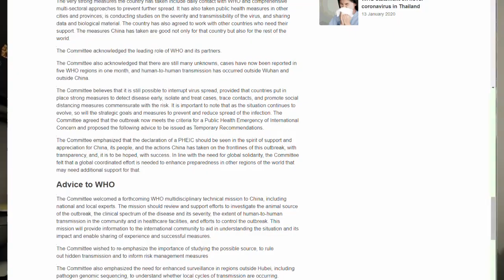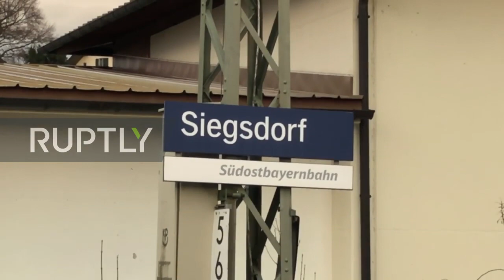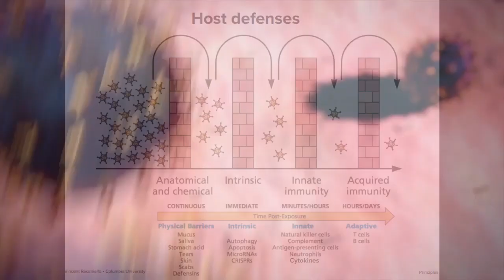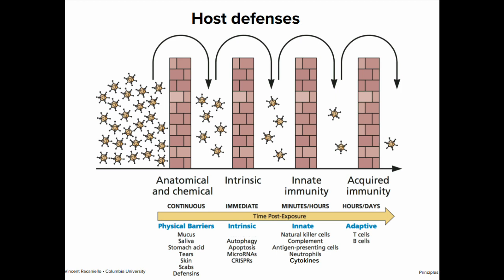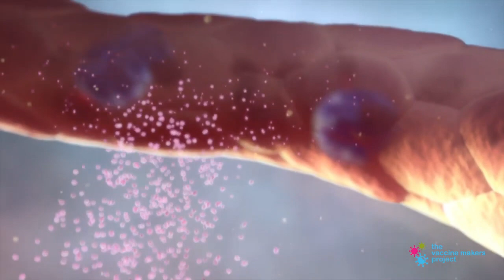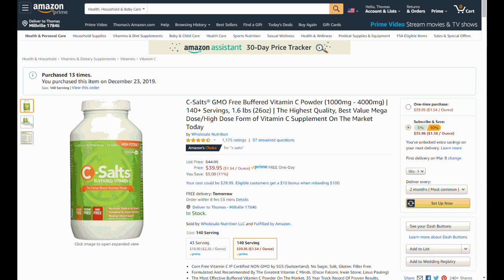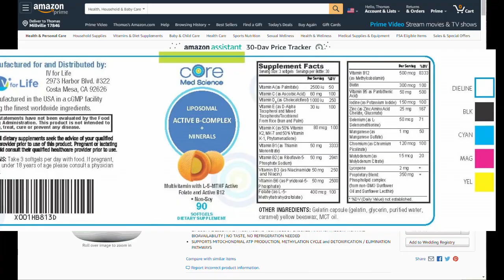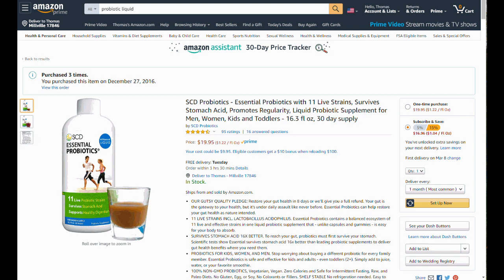How to get Coronavirus Immunity without a Vaccine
UPDATE: Older news in the first 5:00 minutes, skip ahead for the critical info.

Human beings have two immune systems: the adaptive immune system and the innate immune system.  There is no Coronavirus vaccine for adaptive immunity.  But you can get innate immunity by providing your body with the necessary raw materials to mount a strong innate immune response.  Watch this video to learn about how innate immunity can tackle the Coronavirus pandemic and keep you and your family safe.  And below are the links to the nutritional supplements you need to stock up on...

1) C-salts
2) B-complex
3) Resveratrol
4) Vitamin D
5) Probiotic

References:

J. A. Alvarez, R. Chowdhury, D. P. Jones, G. S. Martin, K. L. Brigham, J. N. Binongo, T. R. Ziegler, and V. Tangpricha, “Vitamin D status is independently associated with plasma glutathione and cysteine thiol/disulphide redox status in adults,” Clinical endocrinology, Sep-2014. [Online]. Available [Accessed: 01-Feb-2020].

J. A. Beard, A. Bearden, and R. Striker, “Vitamin D and the anti-viral state,” Journal of clinical virology : the official publication of the Pan American Society for Clinical Virology, Mar-2011. [Online]. Available [Accessed: 01-Feb-2020].

Camargo, Carlos, Sluyter, Stewart, A. W, Khaw, Kay-Tee, Lawes, Carlene, Toop, Les, Debbie, Scragg, and Robert, “Effect of Monthly High-Dose Vitamin D Supplementation on Acute Respiratory Infections in Older Adults: A Randomized Controlled Trial,” OUP Academic, 17-Aug-2019. [Online]. Available [Accessed: 01-Feb-2020].

M. L. Carr and A. C. Carr, “Vitamin C and Neutrophil Function: Findings from Randomized Controlled Trials,” Nutrients, 04-Sep-2019. [Online]. Available [Accessed: 01-Feb-2020].

S. Chambial, S. Dwivedi, K. K. Shukla, P. J. John, and P. Sharma, “Vitamin C in disease prevention and cure: an overview,” Indian journal of clinical biochemistry : IJCB, Oct-2013. [Online]. Available [Accessed: 01-Feb-2020].

J. F. Chan, S. Yuan, K.-H. Kok, K. K.-W. To, H. Chu, and J. Yang, “A familial cluster of pneumonia associated with the 2019 novel coronavirus indicating person-to-person transmission: a study of a family cluster,” The Lancet, 24-Jan-2020. [Online]. Available [Accessed: 01-Feb-2020].

“Coronavirus outbreak: WHO declares an international public health emergency,” YouTube. [Online]. Available [Accessed: 01-Feb-2020].

M. G., Kullberg, B. Jan, V. der Meer, and J. W. M., “Circulating Cytokines as Mediators of Fever,” OUP Academic, 01-Oct-2000. [Online]. Available [Accessed: 01-Feb-2020].

C. Huang, Y. Wang, X. Li, L. Ren, J. Zhao, and Y. Hu, “Clinical features of patients infected with 2019 novel coronavirus in Wuhan, China,” The Lancet, 24-Jan-2020. [Online]. Available . [Accessed: 01-Feb-2020].

Institute of Medicine (US) Committee on Military Nutrition Research, “Vitamin E, Vitamin C, and Immune Response: Recent Advances,” Military Strategies for Sustainment of Nutrition and Immune Function in the Field., 01-Jan-1999. [Online]. Available [Accessed: 01-Feb-2020].

K. Jounai, T. Sugimura, K. Ohshio, and D. Fujiwara, “Oral administration of Lactococcus lactis subsp. lactis JCM5805 enhances lung immune response resulting in protection from murine parainfluenza virus infection,” PloS one, 06-Mar-2015. [Online]. Available [Accessed: 01-Feb-2020].

O. Kanauchi, A. Andoh, S. AbuBakar, and N. Yamamoto, “Probiotics and Paraprobiotics in Viral Infection: Clinical Application and Effects on the Innate and Acquired Immune Systems,” Current pharmaceutical design, 2018. [Online]. Available

G. O. Kavas, P. A. Ayral, and A. H. Elhan, “The effects of resveratrol on oxidant/antioxidant systems and their cofactors in rats,” Advances in clinical and experimental medicine : official organ Wroclaw Medical University, 2013. [Online]. Available

“Larger doses of vitamin C may lead to a greater reduction in common cold duration,” ScienceDaily, 30-Mar-2017. [Online]. Available

Input limit reached. More references listed in the comments.